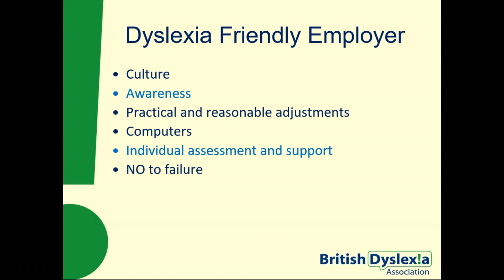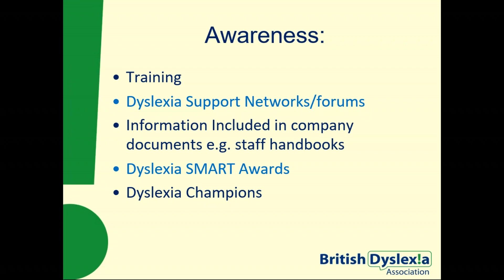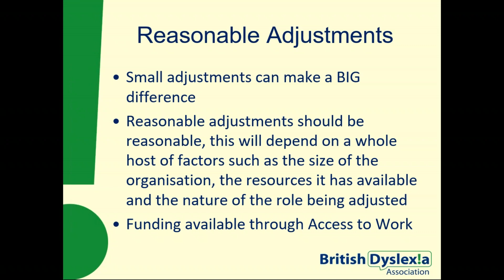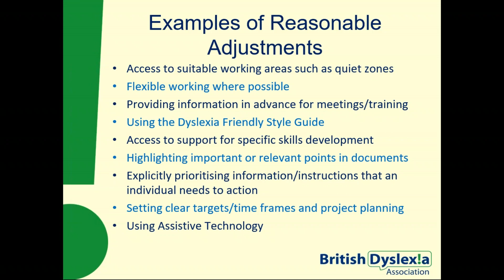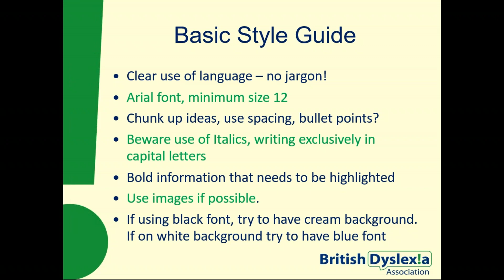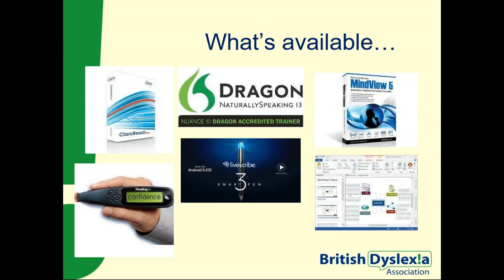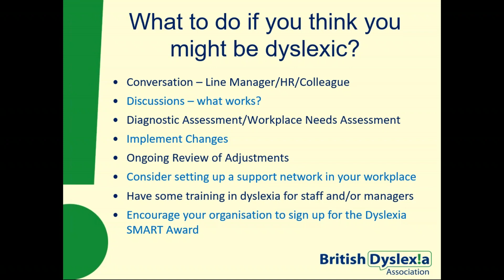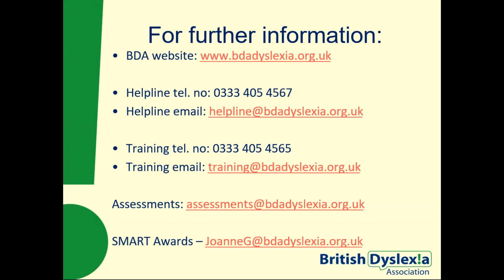DAW (2018) - Winning Wednesday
The Dyslexia Friendly Enviroment